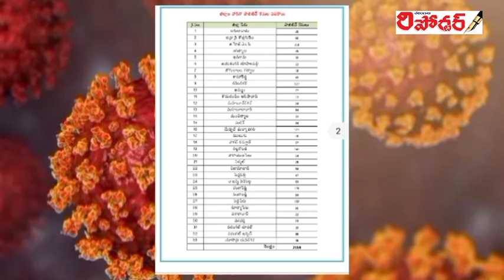వార్తా స్రవంతి 17-09-2020